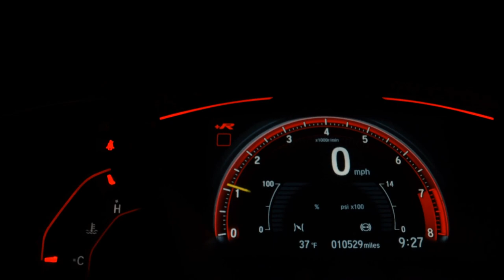FORD RANGER - 2013 - Campos dos Goytacazes/RJ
Ford Ranger cd 4x43.2 Xlt, DIESEL

Dados do Veículo
Veículo: FORD / RANGER 3.2 XLT 4X4 CD 20V
Ano: 2012/2013
Combustível: DIESEL
Portas: 4 PORTAS
Câmbio: Automático
Cor: PRETA
KM: 160.853

✅ Air Bag
✅ Alarme
✅ Ar Condicionado
✅ Ar Quente
✅ Capota Marítima
✅ CD e MP3 Player
✅ CD Player
✅ Desembaçador Traseiro
✅ Direção Hidráulica
✅ DVD Player
✅ Encosto de Cabeça Traseiro
✅ Freio ABS
✅ GPS
✅ Protetor de Caçamba
✅ Rádio
✅ Rádio e MP3
✅ Retrovisor Fotocrômico
✅ Retrovisores Elétricos
✅ Tração 4x4
✅ Travas Elétricas
✅ Vidros Elétricos
✅ Volante com Regulagem de Altura
✅ Limpador Traseiro
✅ Air Bag Lateral
✅ Kit Multimídia
✅ Trio Elétrico
✅ Piloto Automático
✅ Farol de Neblina
✅ Entrada USB
✅ Cartão SD
✅ Bluetooth
✅ Porta Copos
✅ Trava Elétrica Central
✅ Bancos Elétricos
✅ Direção Elétrica
✅ Engate
✅ Ar Digital
✅ Quebra Mato
✅ Sensor Dianteiro de Estacionamento
✅ Sistema ISOFIX
✅ Tração ASR
✅ Console Central
✅ Estribo
✅ Rádio USB
✅ Retrovisor Retrátil
✅ Santo Antônio
✅ Som Original